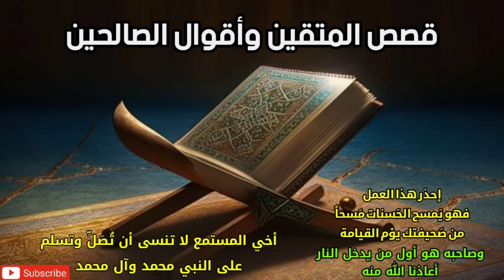قصص المتقين وأقوال الصالحين ، إحذر هذا العمل فصاحبه إن لم يتب منه كان أول من يدخل النار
(((*أهدي ثواب هذا العمل الصالح لمن صلى وسلم على النبي محمد وآل محمد (بتعليق) ووضع إعجاب للفيديو*)))

*(اللَّهُمَّ صَلِّ علَى مُحَمَّدٍ وعلَى آلِ مُحَمَّدٍ، كما صَلَّيْتَ علَى إبْرَاهِيمَ وعلَى آلِ إبْرَاهِيمَ؛ إنَّكَ حَمِيدٌ مَجِيدٌ، اللَّهُمَّ بَارِكْ علَى مُحَمَّدٍ وعلَى آلِ مُحَمَّدٍ، كما بَارَكْتَ علَى إبْرَاهِيمَ وعلَى آلِ إبْرَاهِيمَ؛ إنَّكَ حَمِيدٌ مَجِيدٌ)
اللَّهُ نُورُ السَّمَاوَاتِ وَالْأَرْضِ ۚ مَثَلُ نُورِهِ كَمِشْكَاةٍ فِيهَا مِصْبَاحٌ ۖ الْمِصْبَاحُ فِي زُجَاجَةٍ ۖ الزُّجَاجَةُ كَأَنَّهَا كَوْكَبٌ دُرِّيٌّ يُوقَدُ مِن شَجَرَةٍ مُّبَارَكَةٍ زَيْتُونَةٍ لَّا شَرْقِيَّةٍ وَلَا غَرْبِيَّةٍ يَكَادُ زَيْتُهَا يُضِيءُ وَلَوْ لَمْ تَمْسَسْهُ نَارٌ ۚ نُّورٌ عَلَىٰ نُورٍ ۗ يَهْدِي اللَّهُ لِنُورِهِ مَن يَشَاءُ ۚ وَيَضْرِبُ اللَّهُ الْأَمْثَالَ لِلنَّاسِ ۗ وَاللَّهُ بِكُلِّ شَيْءٍ عَلِيمٌ

بِسۡمِ ٱللَّهِ ٱلرَّحۡمَٰنِ ٱلرَّحِيمِ. قُلۡ أَعُوذُ بِرَبِّ ٱلۡفَلَقِ ۝١ مِن شَرِّ مَا خَلَقَ ۝٢ وَمِن شَرِّ غَاسِقٍ إِذَا وَقَبَ ۝٣ وَمِن شَرِّ ٱلنَّفَّٰثَٰتِ فِي ٱلۡعُقَدِ ۝٤ وَمِن شَرِّ حَاسِدٍ إِذَا حَسَدَ ۝٥